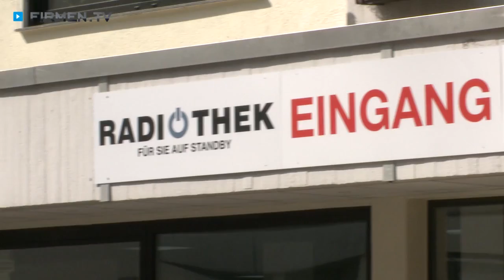Radiothek & Videothek Hofbauer in Leonberg, Böblingen - Unterhaltungselektronik & Home-Entertainment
Es ist unglaublich, wie rasant die technische Entwicklung im Bereich der Unterhaltungselektronik in den letzten Jahren vorangeschritten ist. Jemand, der sich mit diesen neuen faszinierenden Möglichkeiten bestens auskennt, ist das Team der Radiothek Hofbauer in Leonberg im Landkreis Böblingen.

Das Vorzeigeunternehmen handelt nicht nur mit Unterhaltungselektronik der Premiumklasse, sondern bietet Ihnen auch ein einmaliges Servicepaket. So besucht Sie die patente Crew zu Hause, macht sich ein Bild von den Gegebenheiten und ersinnt im Anschluss daran gemeinsam mit Ihnen die für Sie perfekt passende Home-Entertainment-Lösung.

Optimal ergänzt wird die Radiothek von der Videothek Leonberg, die so gut wie jeden Spielfilm und jedes Game für Sie bereithält.

Zudem veranstalten beide Unternehmen immer wieder coole Events, bei denen es hoch her geht. Schauen Sie vorbei und überzeugen Sie sich selbst.

Radiothek Hofbauer – für all jene, die das Besondere suchen!

Weitere Infos zum Profi für Home-Entertainment in Leonberg im Landkreis Böblingen und dem Angebot an Unterhaltungselektronik wie Heimkino, Hi-Fi, Video und zur Videothek finden Sie

Zur Videothek und Radiothek Thomas Hofbauer aus Leonberg finden Sie ein ausführliches Porträt